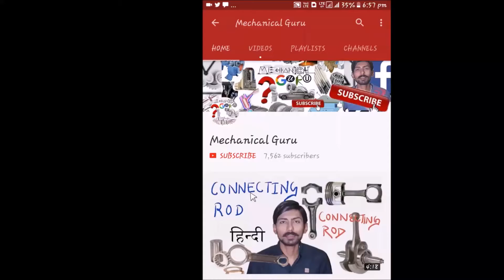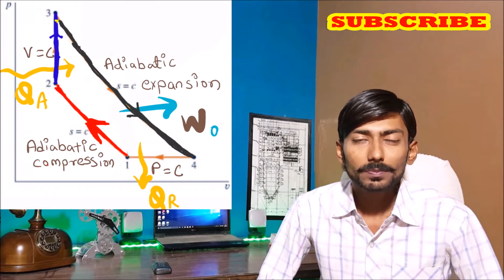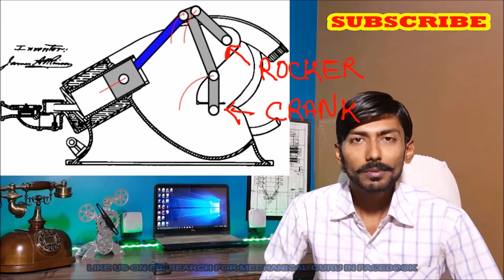[HINDI]ATKINSON CYCLE ~ WITH ANIMATION ~ PRACTICAL USAGE ~ MILLER CYCLE ~ ALL DETAILS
Jai javan , jai kisan